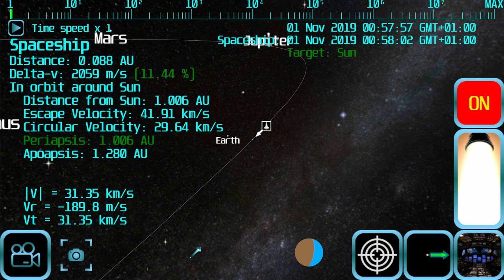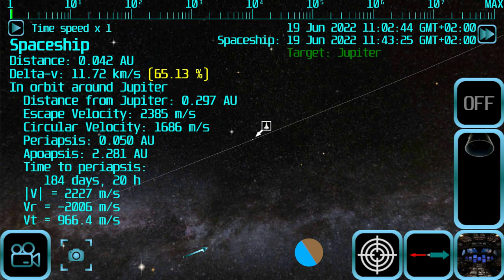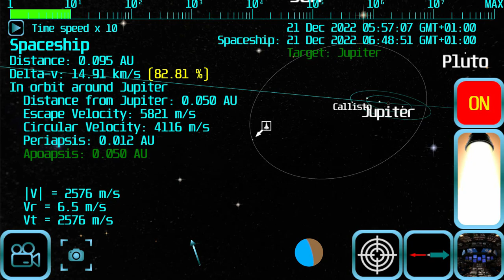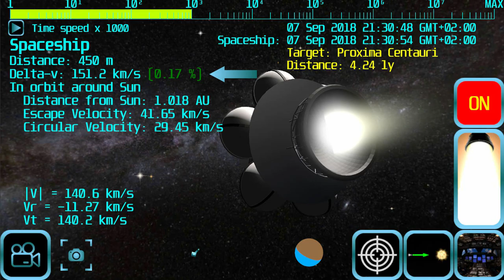Turorial - Interplanetary Flight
Tutorial for the Advanced Space Flight android application.